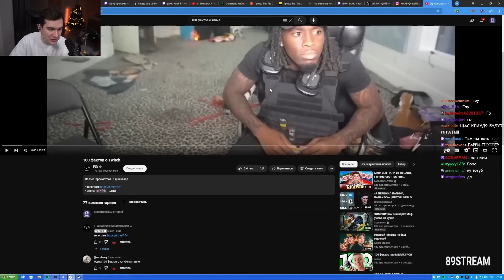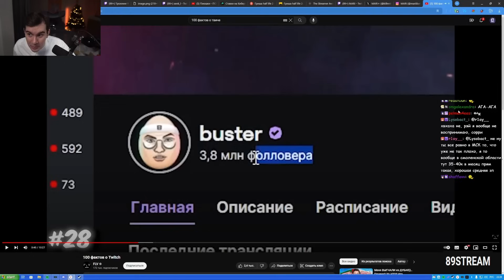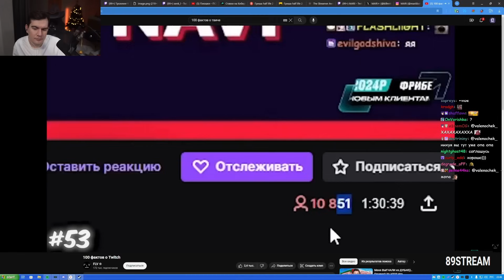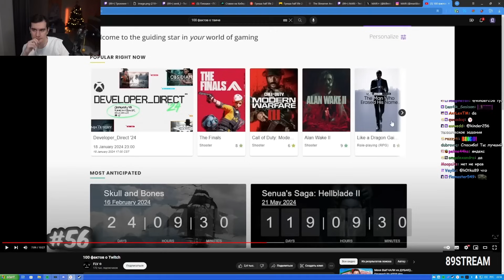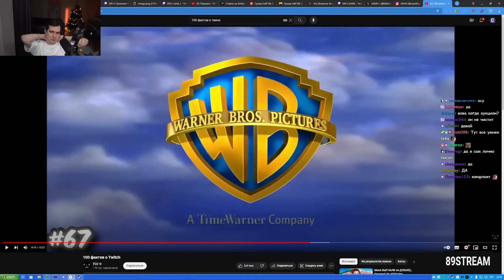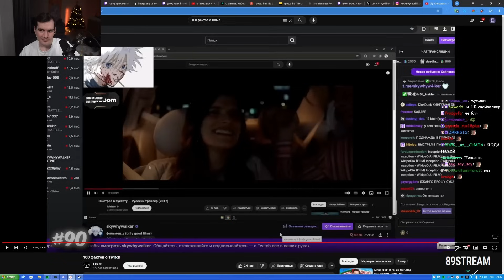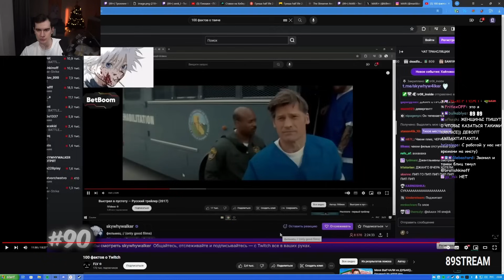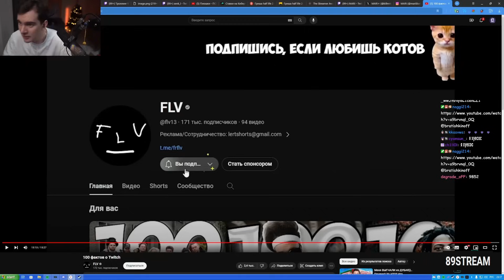БРАТИШКИН СМОТРИТ: 100 фактов о Twitch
БРАТИШКИН СМОТРИТ#БРАТИШКИНА